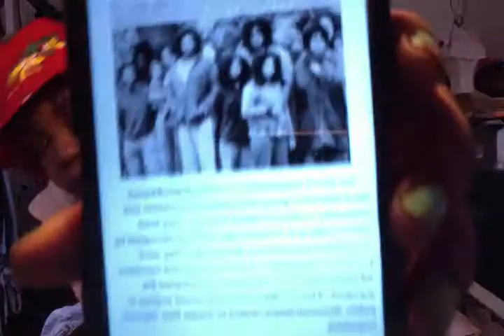Mystery of The MOVE Vlog: My Dream, Philadelphia Bombing 1985, MOVE.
Things don't happen for no reason.
It is my duty to figure out what happened.